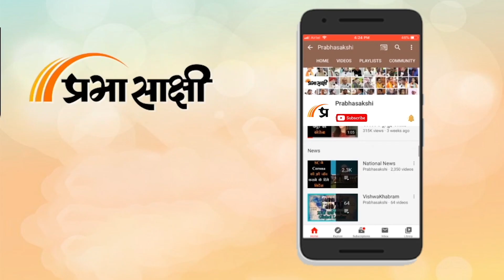Swami Avimukteshwaranand के आरोपों पर Badrinath Kedarnath Temple Committee अध्यक्ष ने किया पलटवार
दुनिया भर के Hindus की आस्था के केंद्र पवित्र Kedarnath Dham इस सप्ताह दो मुद्दों को लेकर चर्चा का केंद्र रहा। पहले दिल्ली में बनने वाले केदारनाथ धाम मंदिर के विरोध में कुछ साधु-संते उतर आये तो उसके बाद Uttarakhand स्थित ज्योतिष पीठ के Shankracharya Swami Avimukteshwaranand ने आरोप लगा दिया कि केदारनाथ मंदिर में Gold Scam हुआ है और वहां से 228 किलो सोना गायब हो गया है।

0:00 एंकर
1:06 स्वामी अविमुक्तेश्वरानंद का बयान
2:25 अजेंद्र अजय का बयान
8:51 सुरिंदर रौतेला का बयान